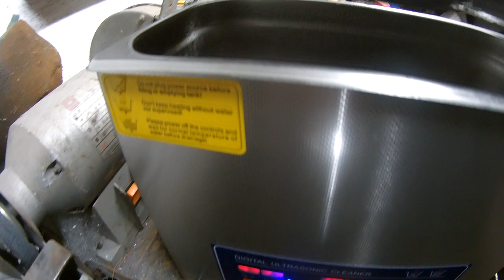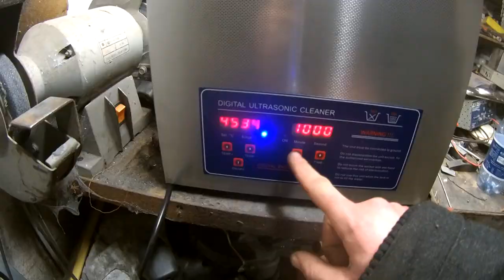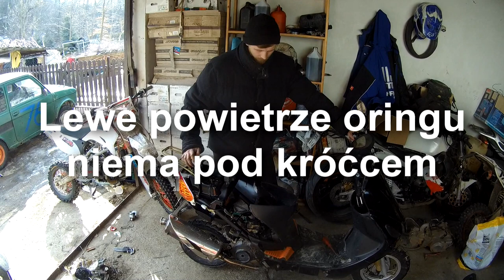Test myjki / Fail / Czyszczenie i regulacja gaźników